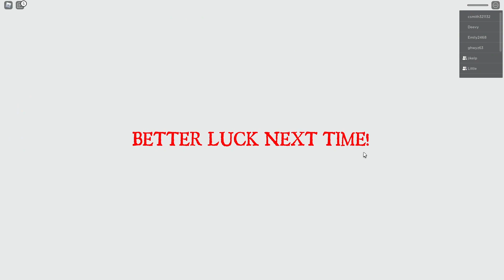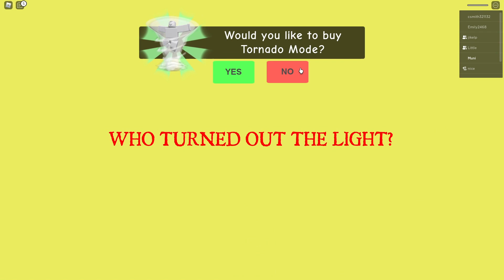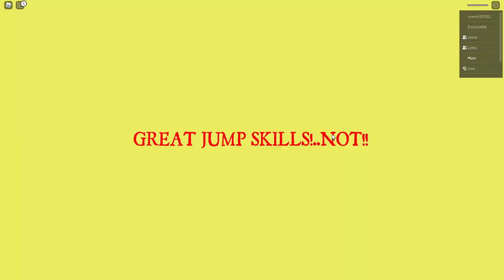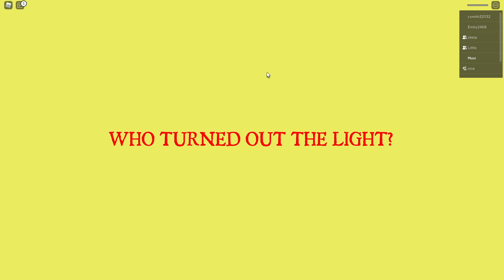誤闖「恐怖遊樂園」 慘遭恐怖小丑慘忍追殺 能逃脫他的魔掌嗎? 【Roblox 機器磚塊】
喜歡Roblox這個系列的歡迎按個喜歡👍
遊戲地圖名稱：「Escape The Carnival of Terror Obby」